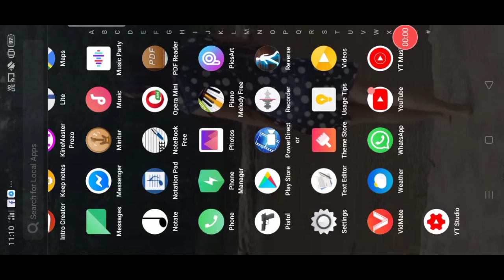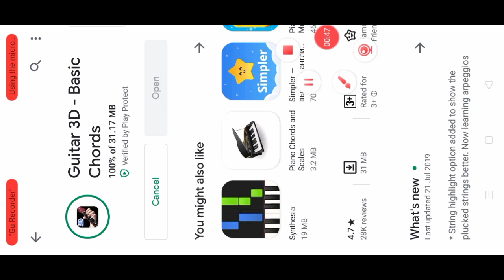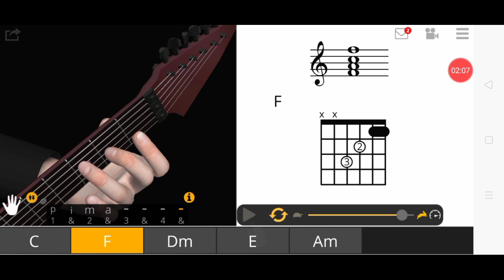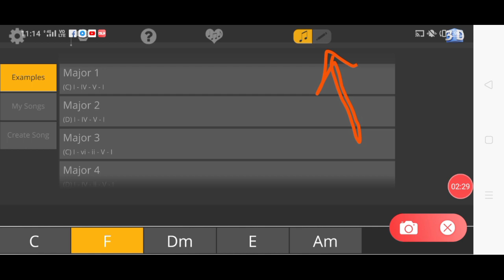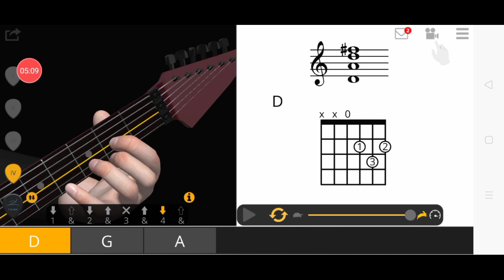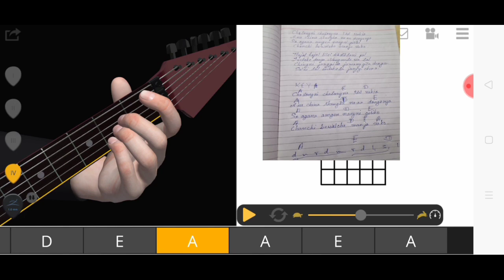Guitar dokna man.jaoba maikai mobileo doke ring.na man.gen skiani